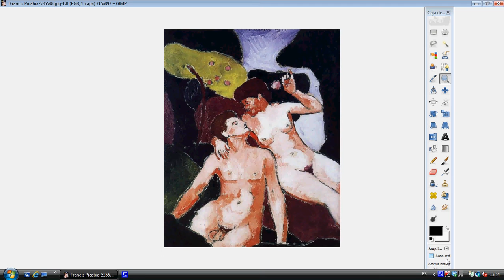Francis Picabia corrigée / Francis Picabia corregido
Si Adam et Eve ont été les premiers, pourquoi avoir nombrils?